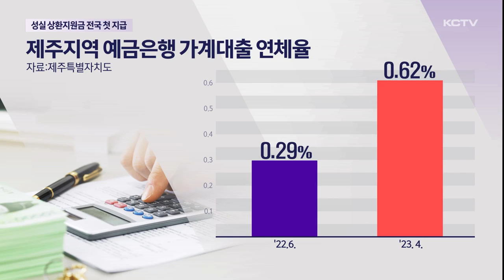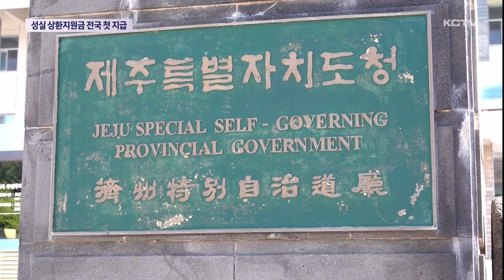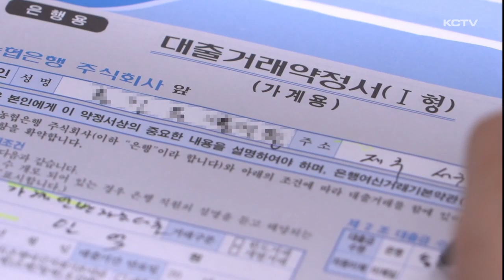최저신용자 성실 상환지원금…"급한 불 끌까?"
제주지역의 가계 부채는 꾸준히 늘고 있는 가운데 특히 저소득층의 비중이 높아 금융 불안정으로 이어질 가능성은 높습니다.

제주도가 성실하게 빚을 갚아온 최저신용자들의 부담을 덜어주기 위해 성실 상환지원금을 전국 최초로 지원합니다.